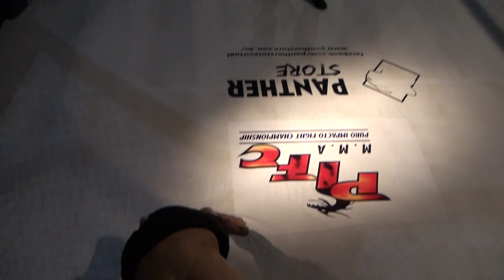ALAN DIOGOSAGAT VS RENATO RODRIGUES 2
PIF CHAMPIONCHIP